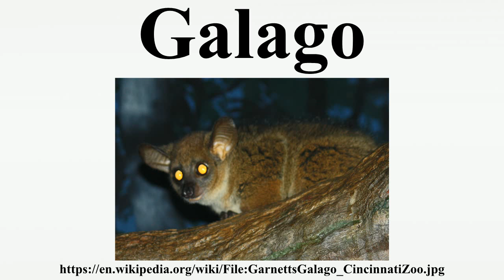Galago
Galagos /ɡəˈleɪɡoʊz/, also known as bushbabies, bush babies, or nagapies , are small, nocturnal primates native to continental Africa, and make up the family Galagidae .They are sometimes included as a subfamily within the Lorisidae or Loridae.According to some accounts, the name "bushbaby" comes from either the animal's cries or its appearance.The South African name nagapie is because they are almost exclusively seen at night.

Image-Copyright-Info
Author Information: Ltshears
Image-Copyright-Info